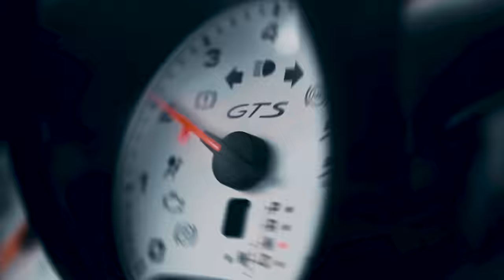Khaid - SKI (Official Music Video)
“SKI” Out Now!

Directed by: SYDNEY TALKER